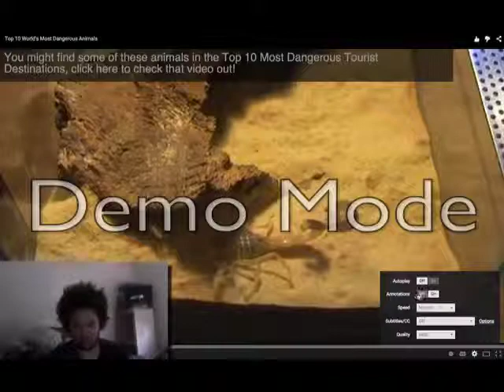Top 10 World's Most Dangerous Animals *REACTION*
Like me on Facebook:
*Gamertags*
PS3: xXJayMaverickXx
PS4 (Soon): TheJayHonovi